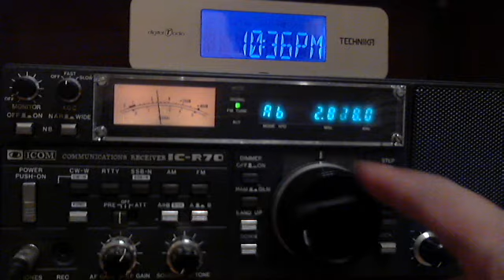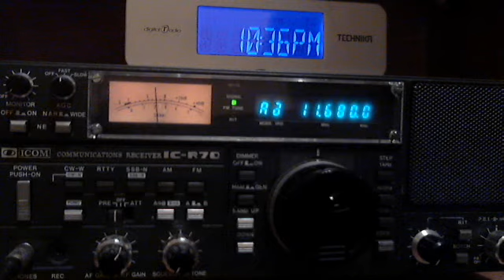KCBS Pyongyang jammed by S. Korea? 11680 KHz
Strong, annoying white noise on KCBS's broadcast, like the northern jammers! KCBS only audible in USB.
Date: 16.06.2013